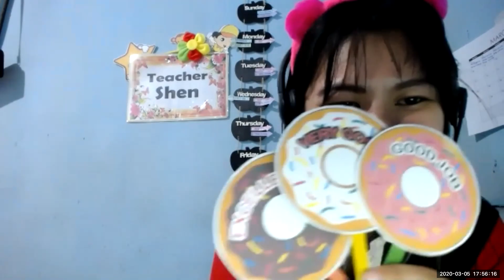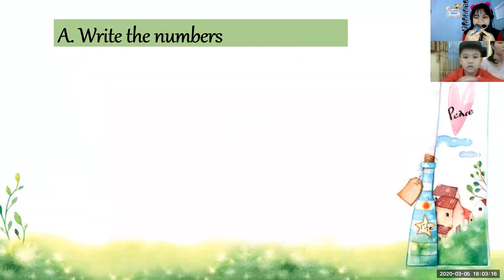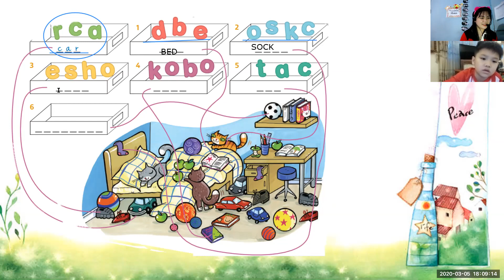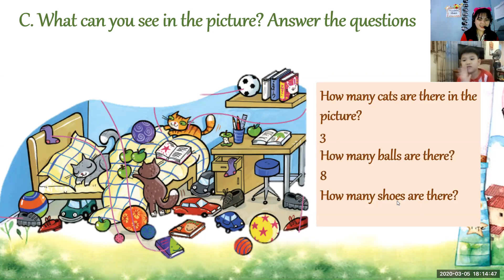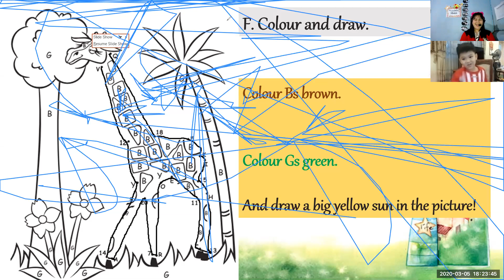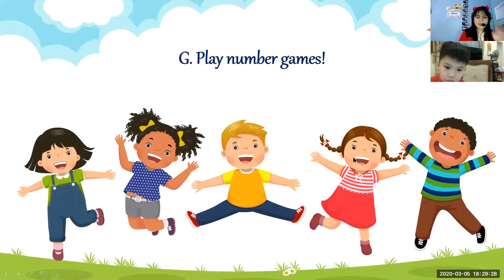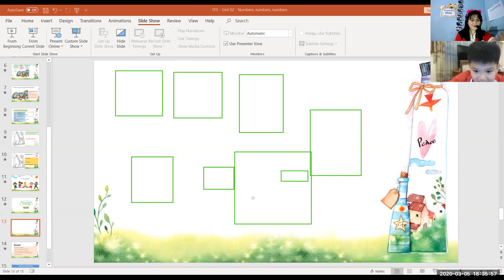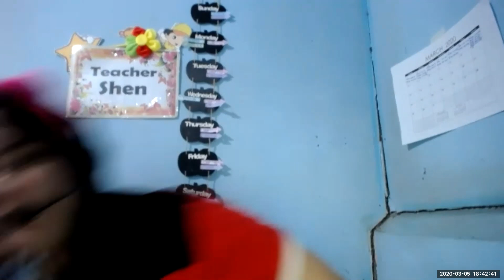1st class with std. PHẠM THIÊN MINH NGỌC